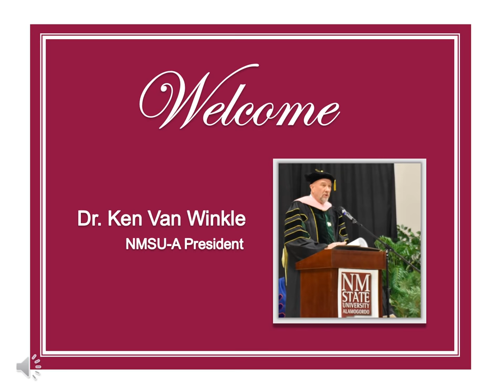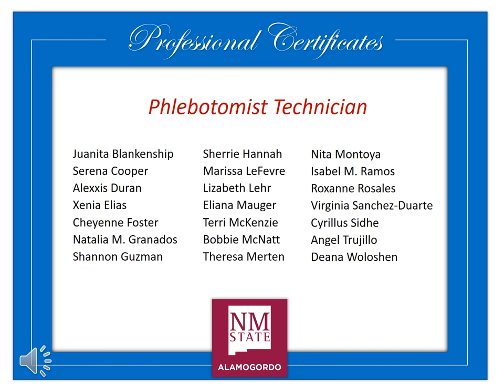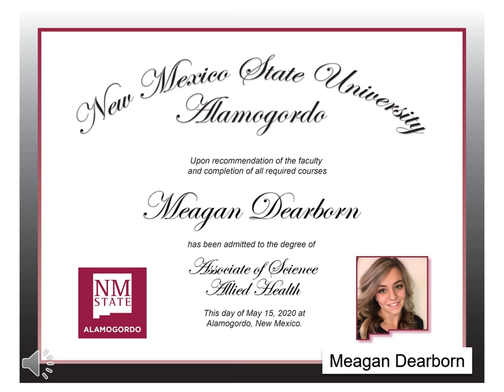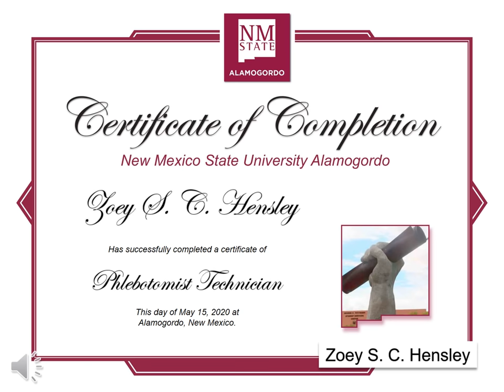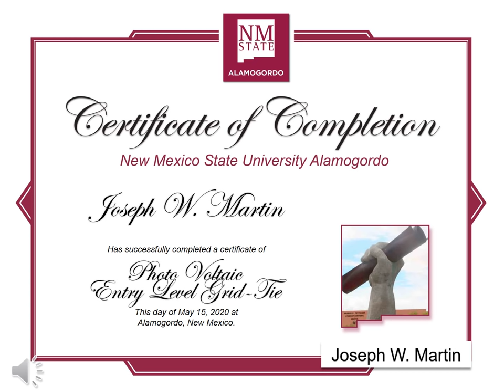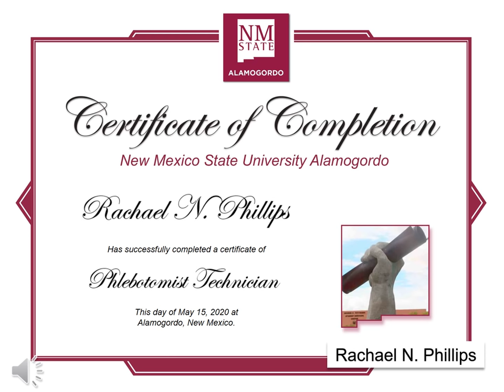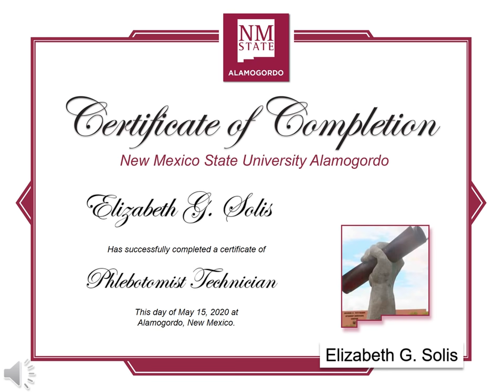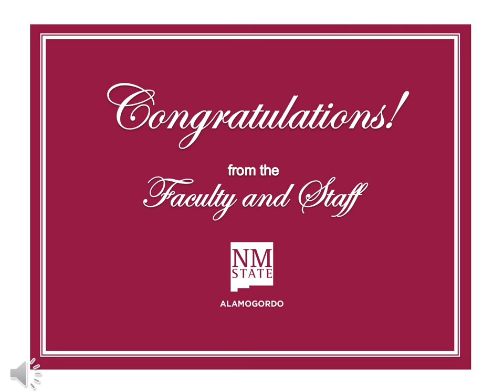NMSU-Alamogordo May 15, 2020 Virtual Graduation Ceremony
Congratulations 2020 Graduates!